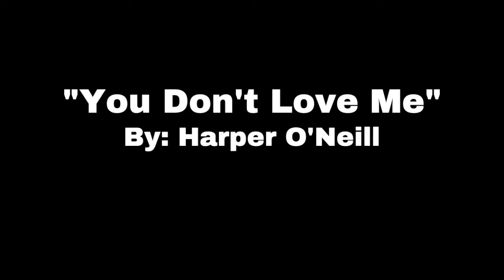You Don't Love Me (Visualizer Video)